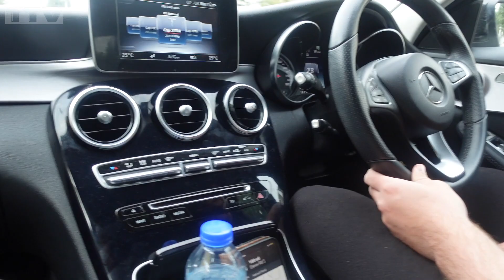BAITEZE SQUAD | SUNDAY LEAGUE DIARIES | SUPER SUB PERFORMANCE!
SUNDAY LEAGUE SPECIAL with my  @BaitezeTV  squad! Get exclusive access to what goes on behind the scenes at a Baiteze match !

HERE IS YOUR TRIPLE "B" PASS ENJOY!